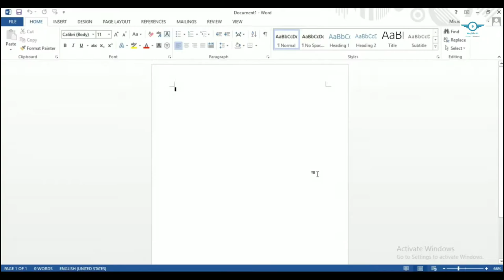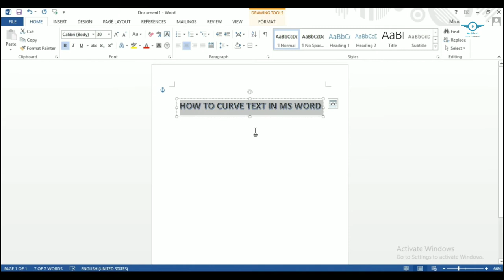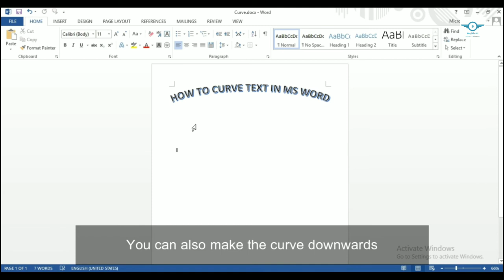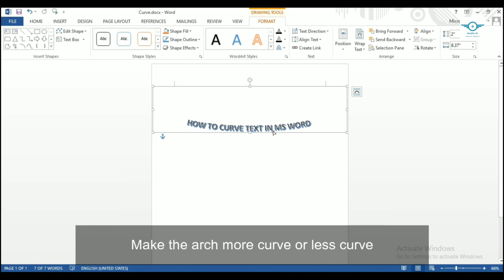How to make CURVE text in MS Word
This video demonstrate the simest way of making a curve text  in MS word.